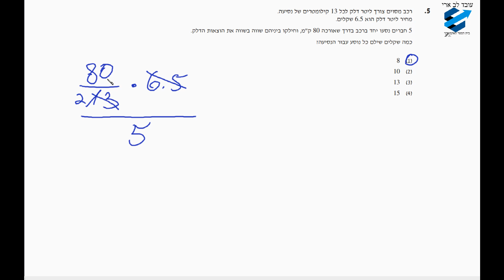פסיכומטרי אביב 2020 -כמותי פרק 1- שאלה 5